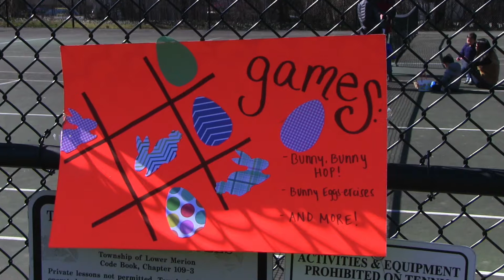Bryn Mawr Easter Egg Hunt